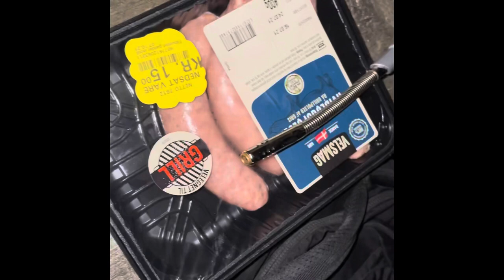Danmark ram chung roadtrip |lungsau tein rak zoh te ko uh mu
Kawipa Asang Chuntai le keimah Cung Bawi Kham Kheng Lot, Danmark ram lak ah zaanhnih chung kan riah lio i video blog tuah in kan tawnmi thil pawl kan vun in hrawmh ve hna.